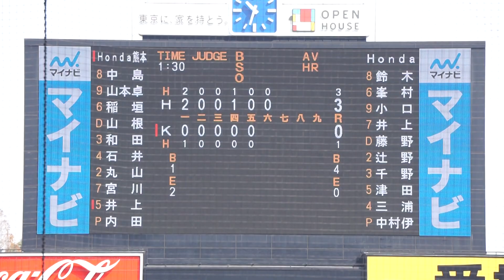2023/3/9(木) 中村伊吹(Honda) vs 井上剛(Honda熊本) 見逃し三振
第77回 JABA東京スポニチ大会 2023/3/9(木) 明治神宮球場 Honda vs Honda熊本 1回戦

6回裏（Honda熊本の攻撃）
（中継ぎ投手）中村
0アウト 井上 見逃し三振

【勝投手】岡野
【敗投手】横川
清水(球)、山田(一)、吉岡(二)、内田(三)、　(右)

Honda vs Honda熊本 試合経過-スポニチ創刊75周年記念 第77回JABA東京スポニチ大会 : 一球速報.com | OmyuTech